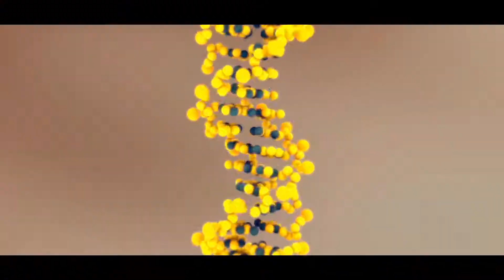coacervate コアセルベート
「コアセルベート」って響きが好き！
昔、生物で習った、
太古の昔
無生物から原始細胞が
発生する元になったものとか．．．。
現在では、直接最初の細胞となったとは、
考えられていないってそうだけど。
Key = Em - D#m
Tempo=120bpm